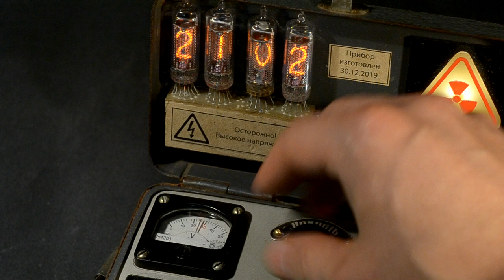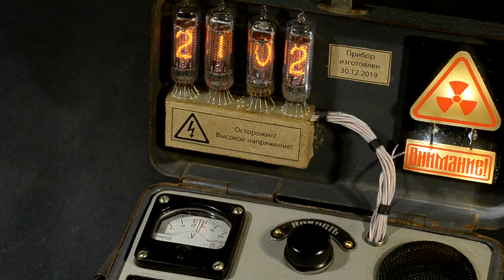Маслина STALKER inspired clock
A clock I recently made inspired by the STALKER games series. This one can be closed and even worn (with caution and a 12V 2A power bank), it has belt buckles on the sides. It would be great for a gamer interior or a post-apocalyptic costume.